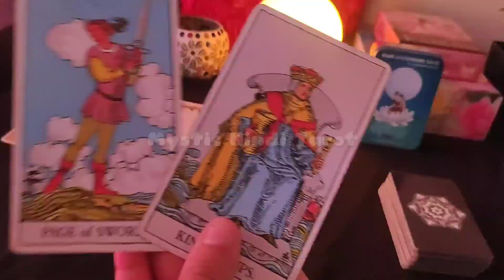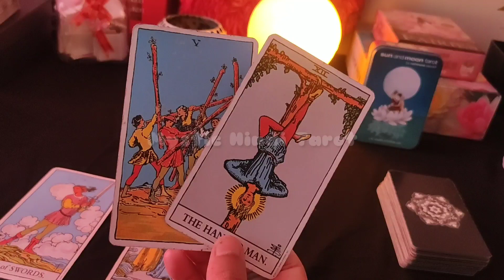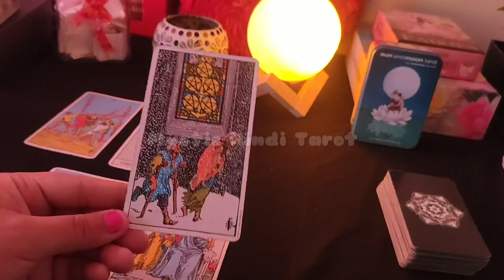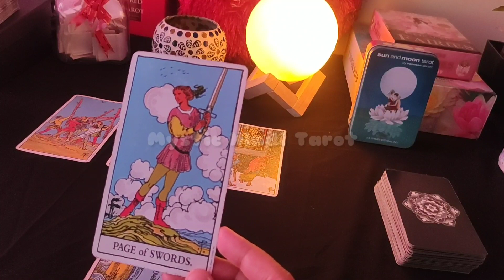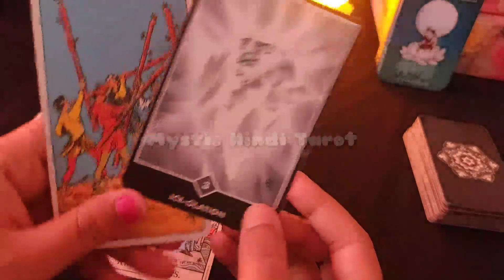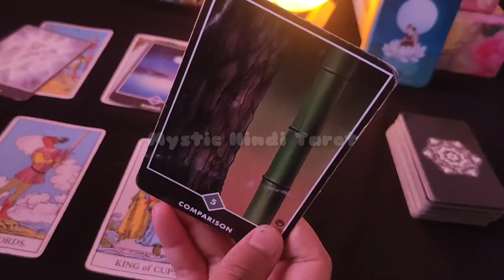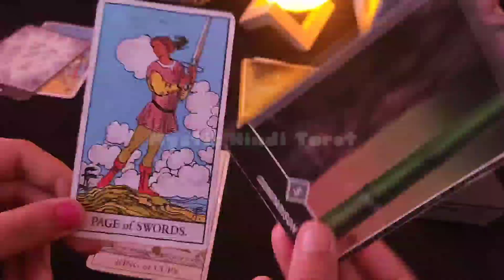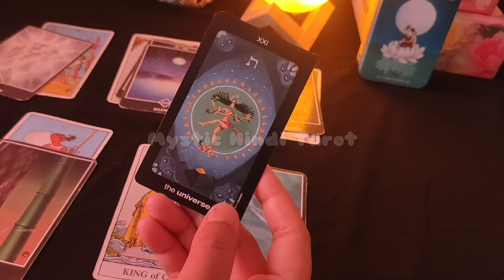GEMINI ♊- "KISI AUR KE WAJAH SE AAP DONO JHEL RAHE HO" MAY 2020 HINDI TAROT READING | HINDI LOVE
(NOT FREE) -